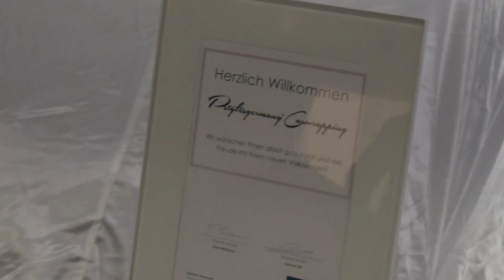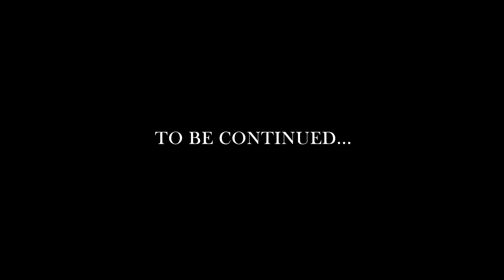Pstylesgermany Carwrapping - Golf 7 R Variant, Wir holen ihn ab + Luftfahrwerk Teil 1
Wir holen Ihn ab! Unseren Golf 7 R Variant.
Natürlich bleibt der nicht lange im Serienzustand.

Teil 1 Abholung und Luftfahrwerk.
Teil 2... To be continued

Dank geht an Lowkez Media, Fischer Automobile in Neumarkt und v.sld industries in Hemau.

Angefangen mit der großen Liebe zum Auto, zum Tuning und vor allem zur Veredelung dessen durch Folie, haben wir 2013 beschlossen unsere Kreativität und Liebe zum Detail auszuleben und uns auf eigene Beine zu stellen.
Seither sehen wir uns nicht als reines Dienstleistungsunternehmen, sondern lieben den Kontakt zu unseren Kunden, welche mit der Zeit auch Teil des Teams wurden und heute Freunde sind. Denn uns alle verbindet der Lifestyle rund ums Auto, welchen wir gerne gemeinsam ausleben. Wir als Team möchten Dich mit unserer, seit 2009 andauernden, Berufserfahrung im Bereich Folientechnik bei Deinem Projekt Auto unterstützen. Gerne erarbeiten wir gemeinsam mit Dir Designvorstellungen und Folienwünsche ganz nach Deinen Vorstellungen. In diesem Prozess stehen wir Dir gerne jeder Zeit zur Verfügung.
Selbstverständlich kannst Du uns auch bei einem Treffen unverbindlich kennenlernen und, wenn du möchtest, Teil unseres Teams werden, welches sich trifft um sich über unser Hobby, das Auto, auszutauschen.
Wir möchten Deine Folien-Träume wahr werden lassen und freuen uns auf Dich!
Dein Team Pstyles